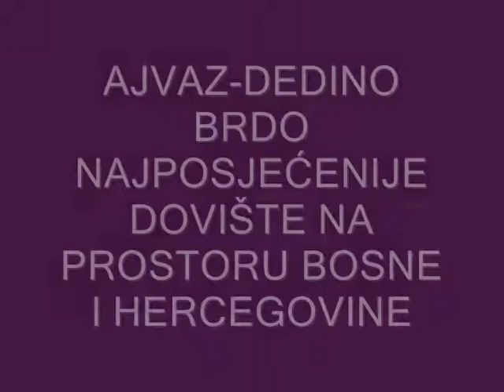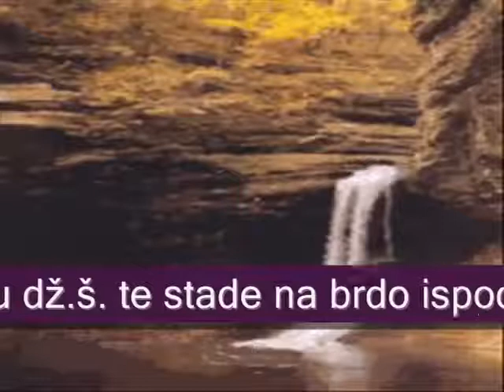Faruk Repovac- Klanjao je Ajvaz dedo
Tekst- Sead Makas Riki
Saz- Rahmetili Igbal Ljuca
Pjeva- Rahmetili Faruk Repovac